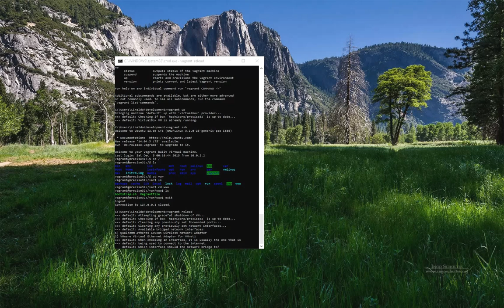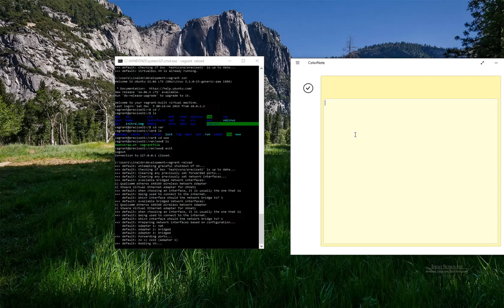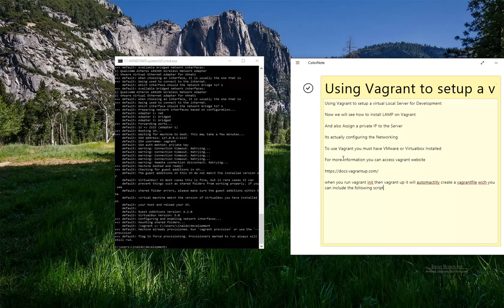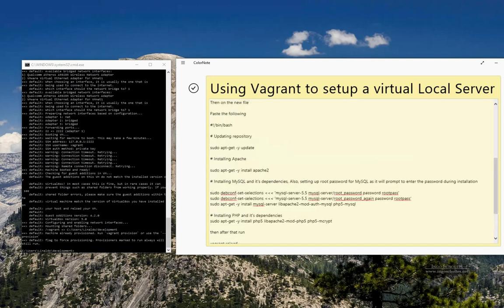Vagrant virtual Server (Part 1)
Using vagrant to setup a local virtual Server for Development, with LAMP.